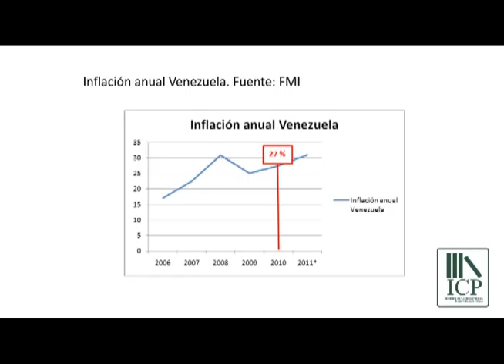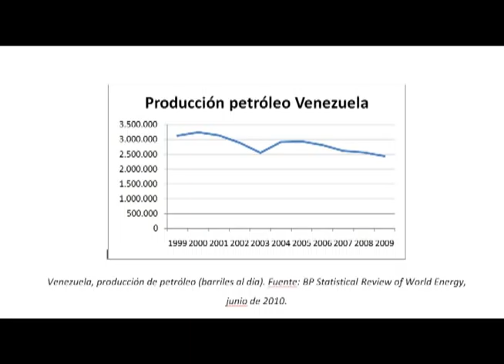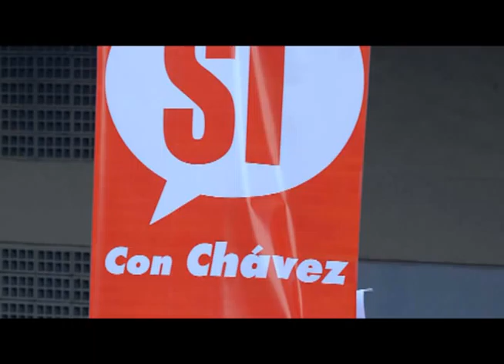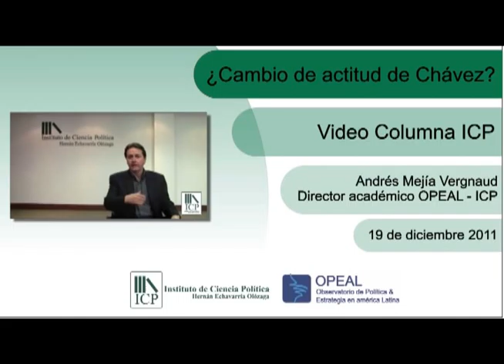VideoColumna ICP: "¿Cambio de actitud de Chávez?" - Andrés Mejía Vergnaud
Andrés Mejía Vergnaud hace un análisis de las últimas noticias del presidente Hugo Chávez y su aparente cambio de actitud.